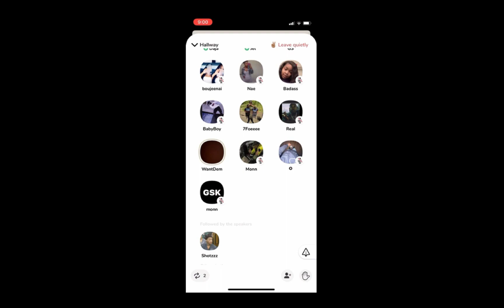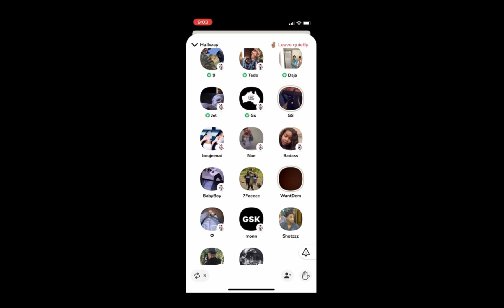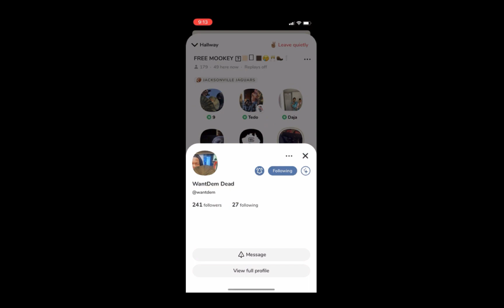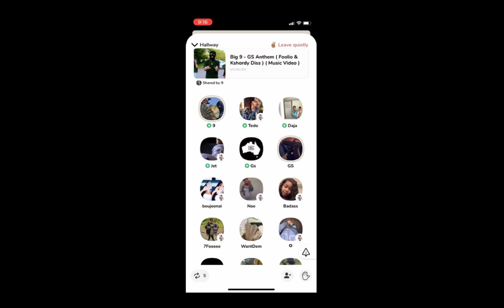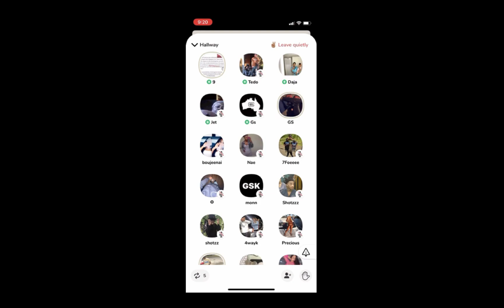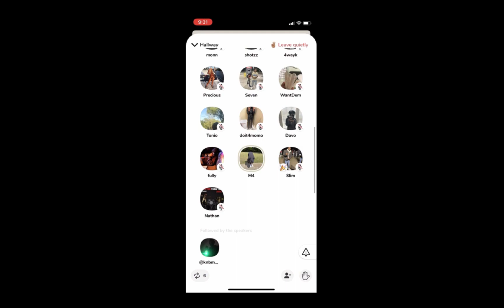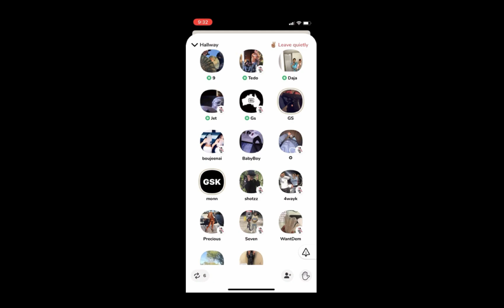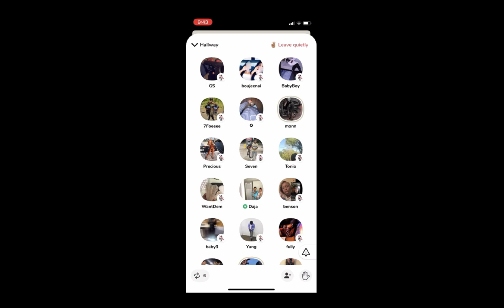Big 9, Yungeen Ace & Tayshotzz - "Free Mookey" | (Clubhouse)